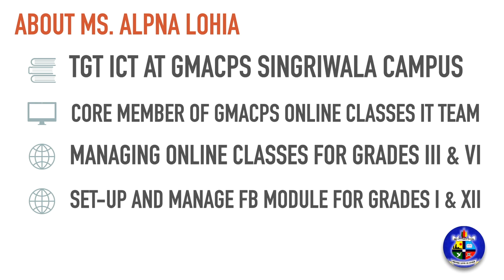Episode 5: Be Careful Be Responsible | Tech Tip | GMACPS iTecHUB | ONLINE CLASSES MANAGEMENT TEAM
In this video our core member of Online Classes Team, Ms. Alpna Lohia talks about using Internet while learning from home.

Covid 19 pandemic, brought us challenges in learning process. Ms. Alpna in this video talks about how students can adapt to this new culture of online learning.

BE SAFE BE RESPONSIBLE!